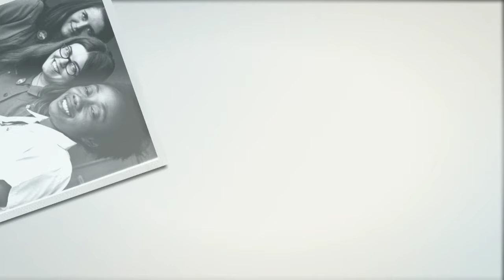Girl Scouts Centennial in 2012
A message from Marilyn Carlson Nelson to attendees of the 2011 Girl Scouts Women of Distinction event. She talks about the Girl Scouts 100th anniversary in 2012 and encourages you to nominate women for the Centennial 100 awards.